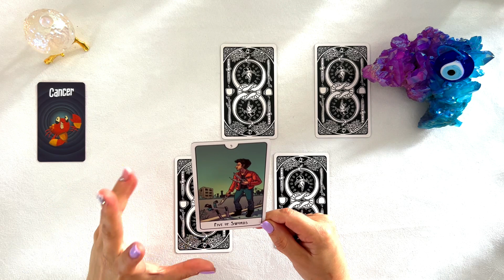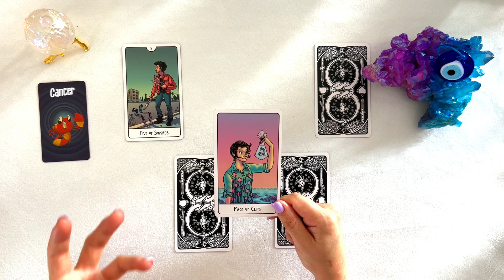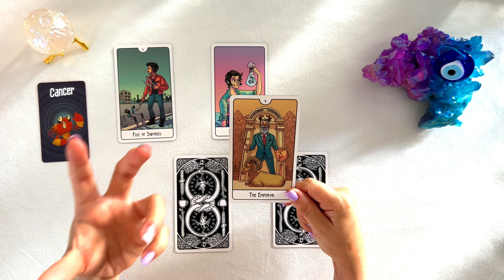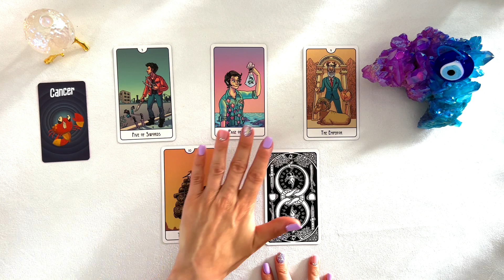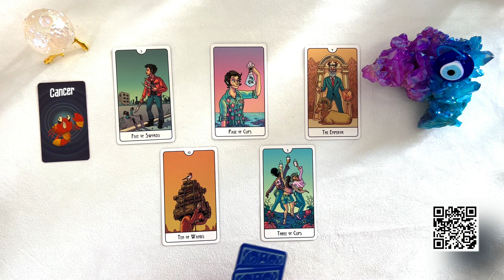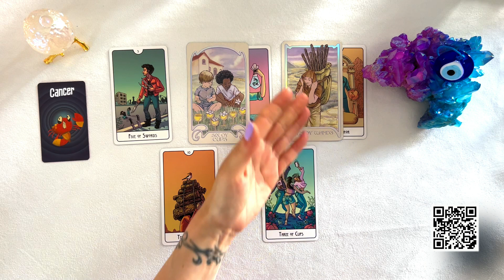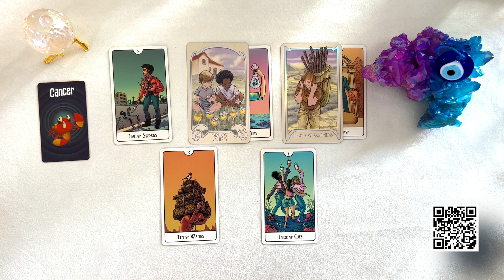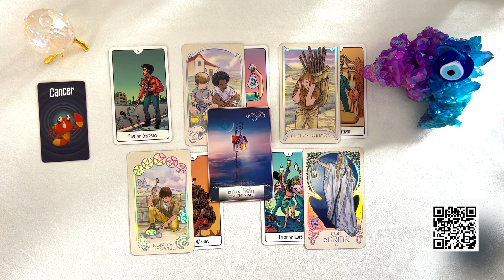CANCER JUILLET 2023 I Une belle mise en lumière GENIAL !!! 🥳🥳🍀🍀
📌 TITRE : CANCER JUILLET 2023 I Une belle mise en lumière GENIAL !!! 🥳🥳🍀🍀

Guidance générale pour juillet 2023 par

Hello Hello 🍀